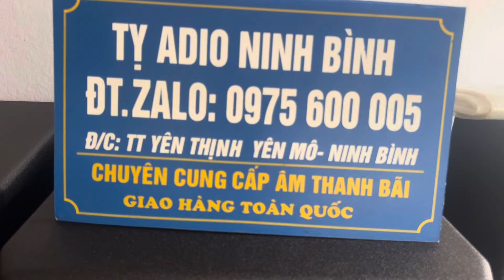Cập bến stx 815m stx 812 m đẹp hết lời ca ngợi